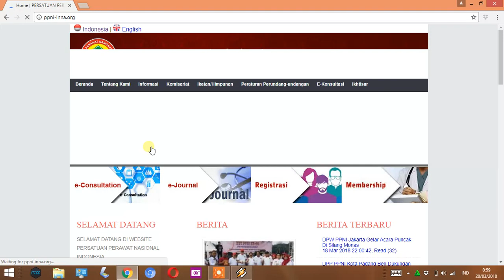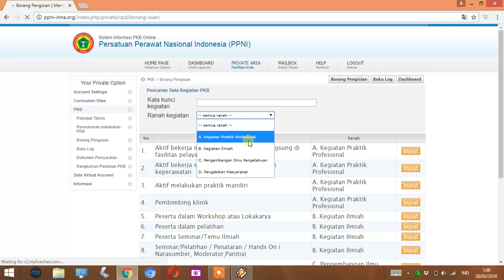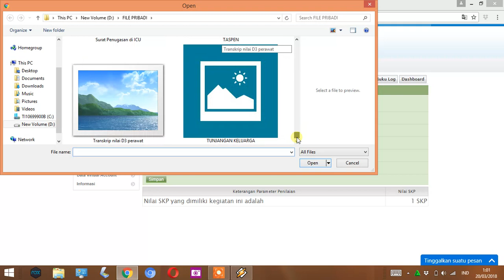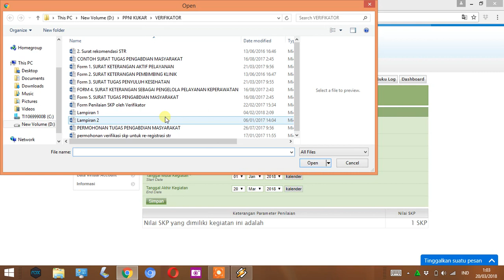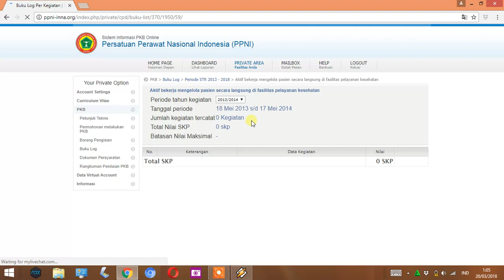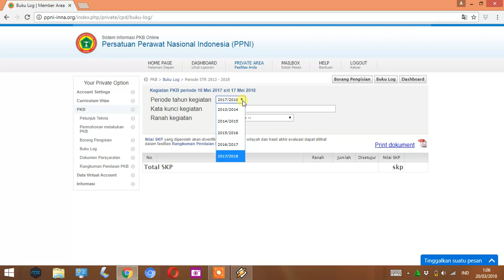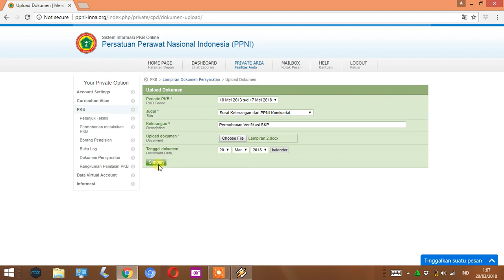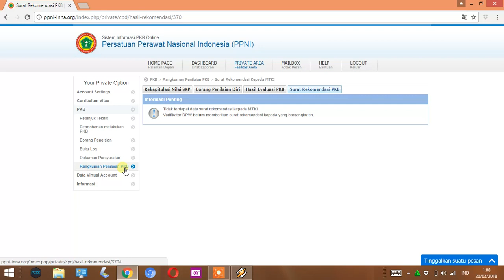CARA INPUT SKP PERAWAT ONLINE DI PKB PPNI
Proses perpanjangan STR membutuhkan minimal 25 SKP, dan saat ini proses tersebut sudah harus online.

I am a NURSE. Saya Bangga sebagai PERAWAT, pintu SURGAKU.

Jadwal Tayang Channel mukminnasri NURSE Setiap Jam 12.00 WITA:
- Setiap hari Minggu : WOUND (Materi tentang Perawatan Luka)
- Setiap hari Senin : STR (Materi ttg Surat Tanda Registrasi)
- Setiap hari Selasa : THE VOICE NURSES (Materi ttg Perawat Bernyanyi & Bermain Musik); COVER (Materi tentang Musik dan Lagu, Instrumentalia, Cover Lagu)
- Setiap hari Rabu : PPNI (Materi tentang Organisasi Profesi Perawat)
- Setiap hari Kamis : OP (Materi ttg Organisasi Profesi Kesehatan)
- Setiap hari Jum'at : SEJAWAT (Materi Seputar Keperawatan, Kesehatan dan Pendidikan); PROTAP (Materi tentang Tindakan Mandiri Keperawatan, Tindakan Delegasi dan Mandat, Standar Etik Profesi).
- Setiap hari Sabtu : SSA (Materi Bebas Suka-Suka Aku).
- Setiap hari Sabtu, minggu Pertama dan Ketiga : BOX OFFICE (Film Pendek, Dokumenter, Komedi, Sinetron, Podcast, Biografi dan sejenisnya).
- Breaking News : Berita Aktual dan Urgent, tayang kapanpun tiba-tiba.